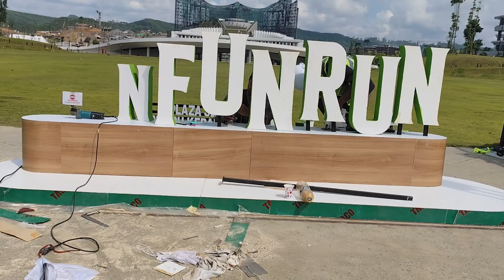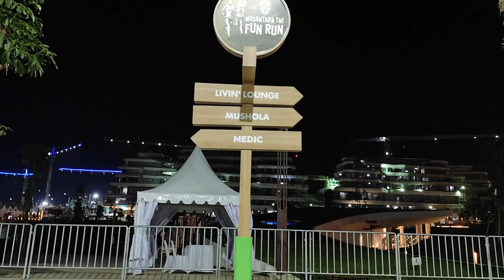NUSANTARA TNI FUN RUN 2024